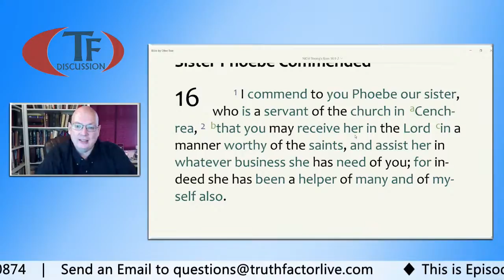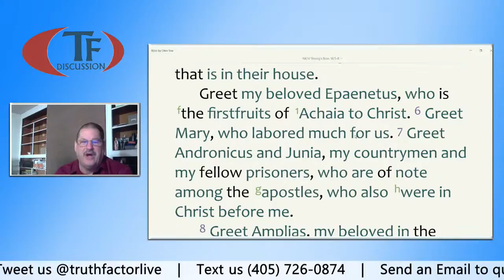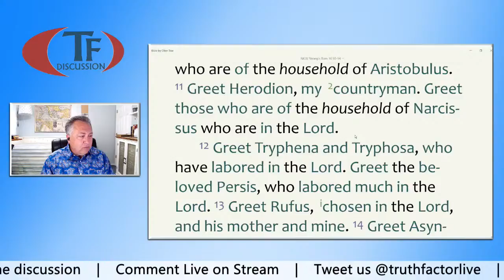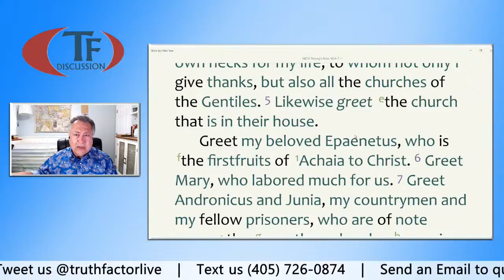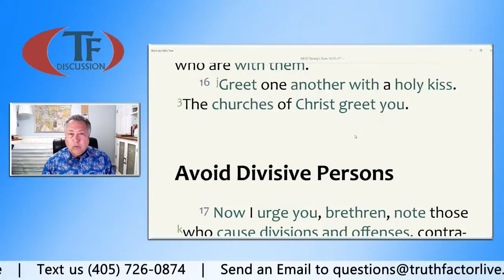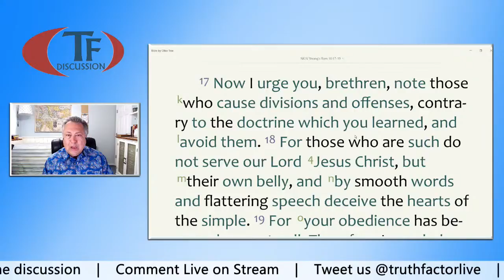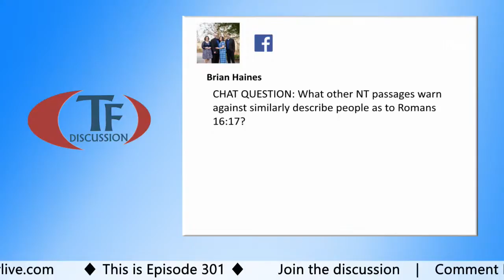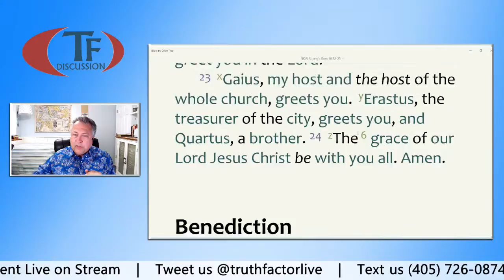TF Discussion - Episode 301 - Study through Romans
In this episode, we considered Romans, chapter 16.  This study took place on May 20, 2020.